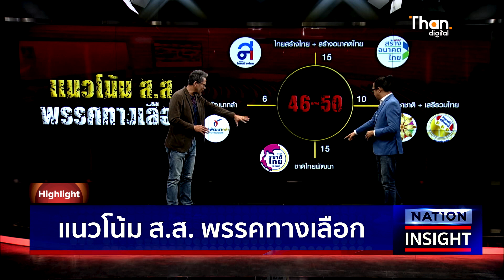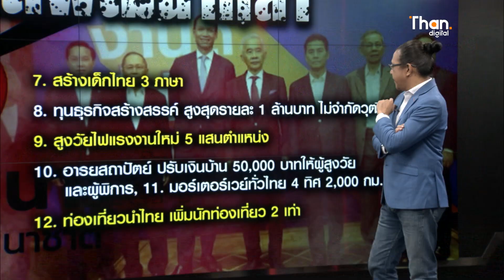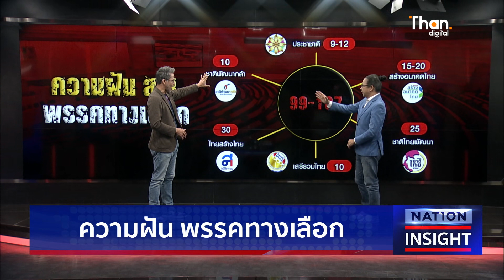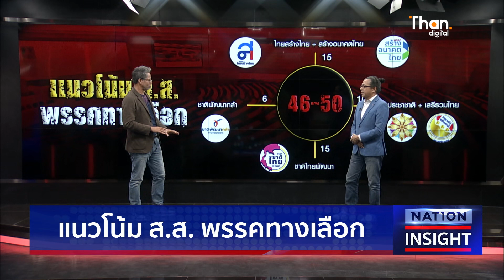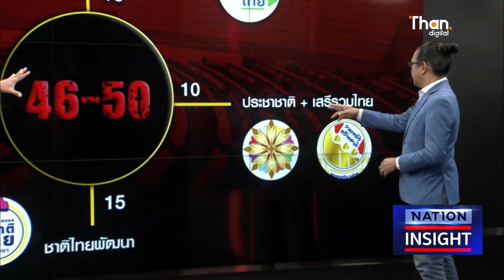พรรคทางเลือก บทเรียนทาง "การเมือง" l NATION INSIGHT l 24/01/66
พรรคทางเลือก บทเรียนทาง "การเมือง"